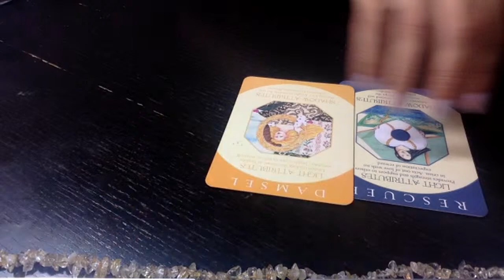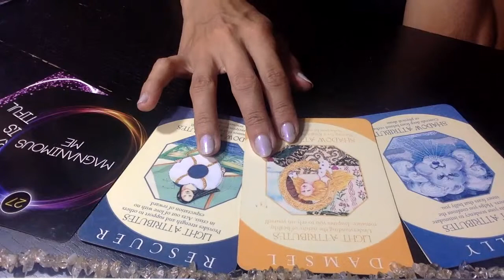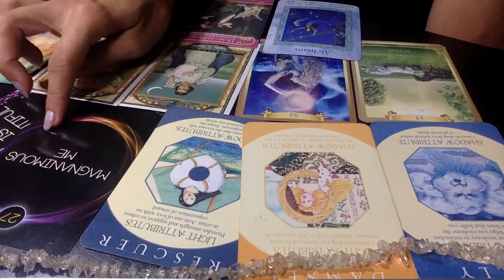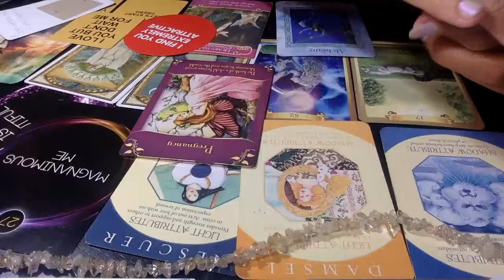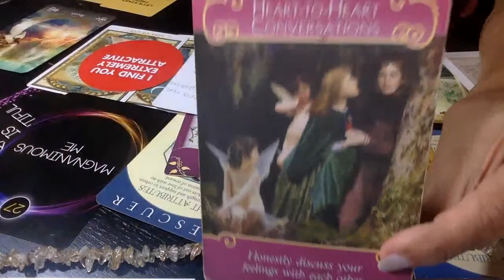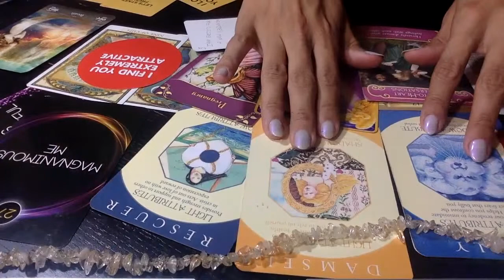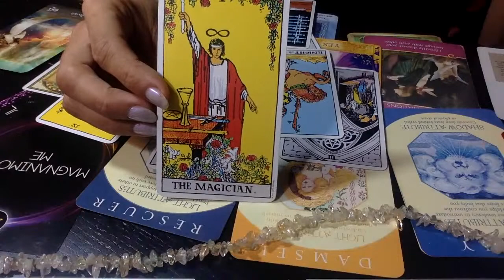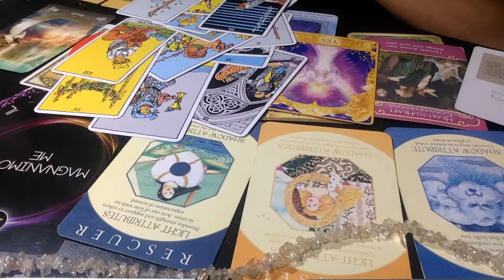LEO ♌️ CURRENT FEELINGS INTENTIONS NEXT MOVE || IS THIS MSG FOR YOU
READING OVER SKYPE THIS WEEKEND IS OPEN!!! ID LOVE TO MEET YOU AND DO A READING
🌺   18 card spread most popular. $44.44 USD

LISTEN TO MY 8HR MANIFEST WHAT YOU WANT VIDEO

TWICE MONTHLY ALL ZODIACS
🐏 Aries
🐂 Taurus
👬 Gemini
🦀 Cancer
🦁 Leo
👧 Virgo
⚖ Libra
🦂 Scorpio
🎉 Sagittarius
🐐 Capricorn
💧Aquarius
🐟 Pisces

THIS IS NOT TO BE USED TO MAKE SERIOUS DECISIONS PLEASE PRACTICE COMMON SENSE AND ALWAYS TRUST YOUR GUT.